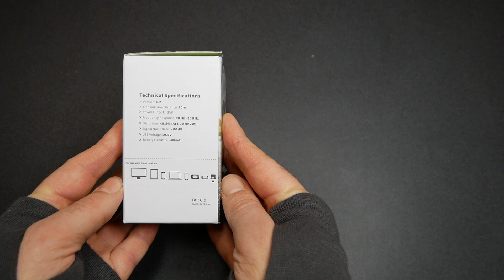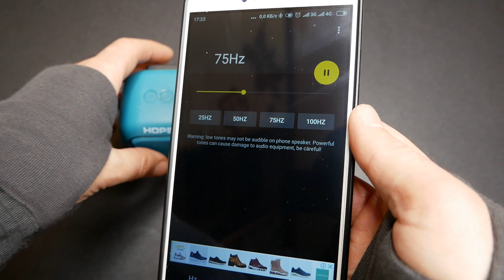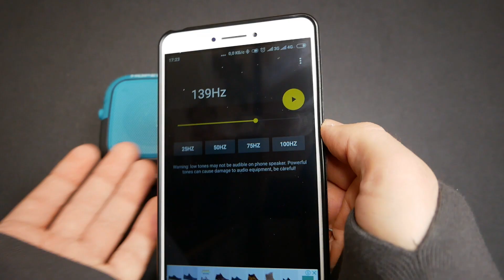Тестируем Hopestar Mini T5 VS JBL GO2 или как любую колонку сделать водонепроницаемой....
На обзор попала колонка от Hopestar модель Mini T5, по бумажным характеристикам она совпадает с JBL GO2, поэтому решено было сделать сравнение и разбор девайса...